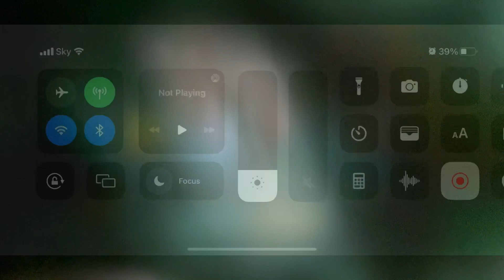Snake rivals magnet trick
How to do a magnet trick in snake rivals